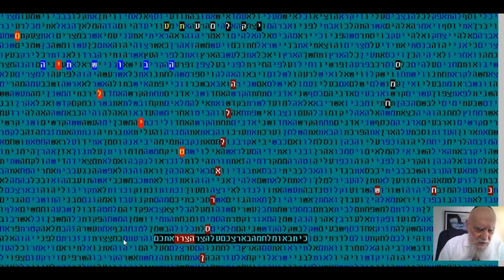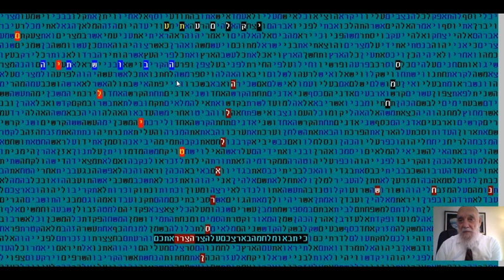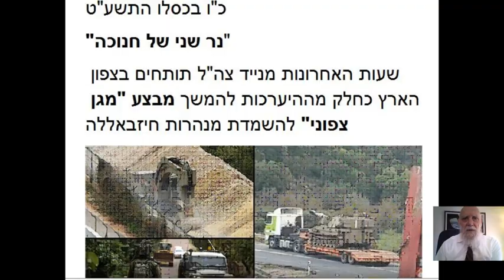מבצע מגן צפוני - נר שני של חנוכה - לבנון -מנהרה - בקודים בתורה - גלזרסון